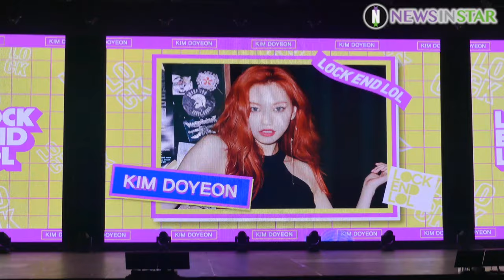190514 7개월만에 컴백 쇼케이스 시작 인사, 위키미키 2nd 미니 '락앤롤(LOCK END LOL)' 쇼케이스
14일 오후 서울시 용산구 한남동 블루스퀘어에서 위키미키(Weki Meki)의 두 번째 싱글 앨범 'LOCK END LOL(락앤롤)' 발매 기념 기자 쇼케이스가 열려  수록곡무대 후 첫 시작 인사를 하고 있다.

위키미키 두 번째 싱글 앨범 'LOCK END LOL(락앤롤)'의 타이틀곡 'Picky Picky(피키피키)'는 국내 다수의 히트곡을 보유한 유명 프로듀서 차쿤과 레드벨벳 'Rookie', NCT127 'Paradise'등을 작업한 해외 유명 작가진이 의기 투합하여 만든 곡으로 위키미키만의 진정한 틴크러쉬 완결을 느낄 수 있는 곡이다.